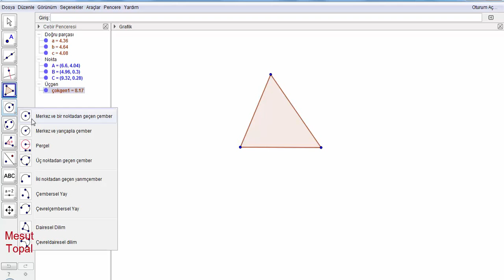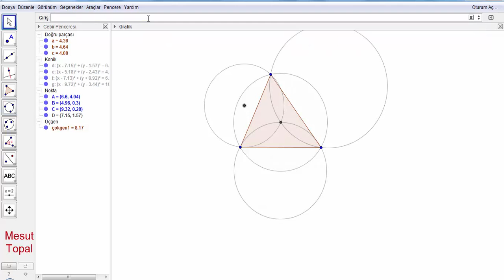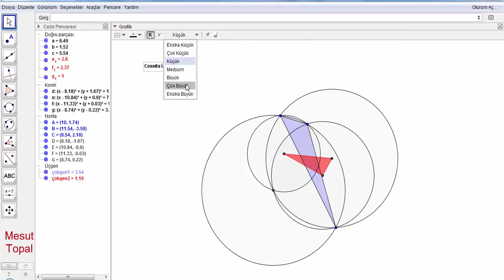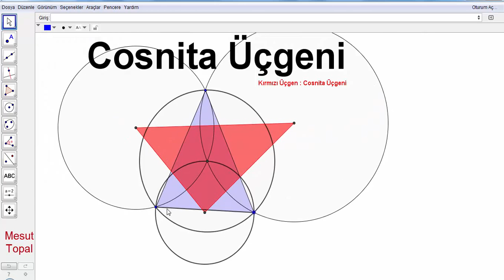Cosnita Üçgeni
7 Nokta Çemberi - Brocard Çemberi,
8 Nokta Çemberi,
9 Nokta Çemberi - Feuerbach Çemberi,
Adams Çemberi,
Alasia Teoremi,
Altı Çember Teoremi,
Altimedial Üçgen,
Antimedial Üçgen,
Antiparalel Doğrular,
Apollonius (Apollonian) Çemberleri,
Arbelos,
Arşimet'in İkiz Çemberleri,
Aubert Doğrusu,
Bagonia Teoremi,
Bankoff Çemberi,
Bernstein Teoremi,
Bevan Noktası,
Bicentric Çokgenler,
Bickart Noktaları,
Blanchet Teoremi,
Bobiller Teoremi,
Boutin Teoremi,
Brahmagupta Alan Formülü,
Braikenridge–Maclaurin Teoremi,
Brianchon Noktası,
Brianchon Teoremi,
Brocard Doğrusu,
Brocard Noktaları,
Brocard Üçgenleri,
Carnot Teoremi,
Casey Teoremi,
Cevian Noktası,
Cevian Üçgeni,
Circummedial Üçgen,
Clawson Noktası,
Clifford Teoremi,
Conway Çemberi,
Cosnita Noktası,
Cyclocevian Noktaları,
Desargues Teoremi,
Droz Farny nin Birinci ve İkinci Çemberleri,
Eppstein Merkezleri,
Euler Doğrusu,
Evans Koniği,
Evans Noktası,
Exeter Noktası,
Feuerbach Hiperbolü,
Feuerbach Teoremi,
Fletcher Noktası,
Fuhrmann Çemberi,
Fuhrmann Üçgeni,
Gallatly Çemberi,
Gauss Doğrusu,
Genelleştirilmiş Pisagor Teoremi,
Gergonne Doğrusu,
Gergonne Noktası,
Gob Noktası,
Gossard Noktası,
Gossard Üçgeni,
Göz Teoremleri,
Gray Noktası,
Grebe Teoremi,
Griffith Noktaları,
Hagge Çemberi,
Harcourt Teoremi,
Haruki Teoremi,
Heron Alan Formülü,
Hexyl Çemberi,
Hippocrates Hilalleri,
Hjelmslev Teoremi,
İncentic, Ortik ve Medial Üçgenler,
İntangential Üçgen,
İsodynamic Noktalar,
İsologic Noktalar,
İsotomic Noktalar,
İzogonel ve İzotomic Eşlenik Noktalar,
Jerabek Hiperbolü,
Jerabek Noktası,
Johnson Çemberi,
Johnson Koniği,
Johnson Teoremi,
Johnson Üçgeni,
Karia Noktası,
Kelebek Teoremi (Butterfly Theorem),
Kenmotu Kareleri,
Kenmotu Noktaları,
Kiepert Hiperbolü,
Kiepert Parabolü,
Kosnita Noktası,
Kuvvet Ekseni,
Lemoine Çemberleri,
Lemoine Doğrusu,
Lemoine Noktası,
Lester Çemberi,
Longchamp Elipsi,
Longchamp Noktası,
Longuet-Higgins Çemberi,
Longuet-Higgins Noktası,
Lucas Çemberi,
Malfatti Çemberleri ve 200 yıldır çözülememiş problemi,
Mandart Çemberi,
Marion Teoremi,
Mathot Noktası,
McCay Çemberleri,
Medial Üçgen,
Menelaus Teoremi,
Michell Noktası,
Michell Teoremi,
Mid-Arc Noktaları,
Miguel in Beş Çember Teoremi,
Mittenpunkt Noktası,
Monge Teoremi,
Morley Üçgeni,
Moses Çemberi,
Musselman Teoremi,
Nagel Noktası,
Napoleon Noktaları,
Napoleon Teoremi,
Neuberg - Mineur Çemberi,
Neuberg Çemberleri,
Neuberg Üçgeni,
Newton Doğrusu,
Nobbs Noktaları,
Ortopol Noktası,
Pappus Teoremi,
Pappus Zinciri,
Parry Çemberi,
Parry Noktası,
Pascal Teoremi,
Pitot Teoremi,
Pivot Teoremi,
Prasolov Noktası,
Ptolemy (Batlamyus) Teoremi,
Purser Teoremi,
Rabinowitz Noktası,
Reim Teoremi,
Salmon Teoremi,
Schiffler Noktası,
Schomilch Teoremi,
Schooten Teoremi,
Schröder Teoremi,
Seva Teoremi,
Simedyan,
Simson Doğrusu,
Soddy Doğrusu,
Soddy Teoremi,
Spieker Çemberi,
Spieker Noktası,
Stammler Hiperbolü
Steiner in İç ve Dış Elipsleri,
Steiner Noktaları,
Steiner Teoremi,
Stewart Teoremi,
Tarri Noktaları,
Taylor Çemberi,
Teğet Üçgeni,
Thebault Çemberleri,
Thebault Koniği,
Thebault Teoremleri,
Thomsen Altıgeni ve Sonuçları,
Tixier Noktası,
Toricelli Noktası,
Toricelli Teoremi,
Toshio Seimiya Teoremi,
Trilinear Polar,
Trilinear Pole,
Tucker Çemberi,
Varignon Teoremi,
Vecten Noktaları,
Viviani Teoremi,
Wallace Hiperbolü,
Weill Noktası,
Wernau Noktaları,
Yff Çemberleri,
Yff Noktası,
Yiu Çemberleri,
Zaslavsky Teoremi,